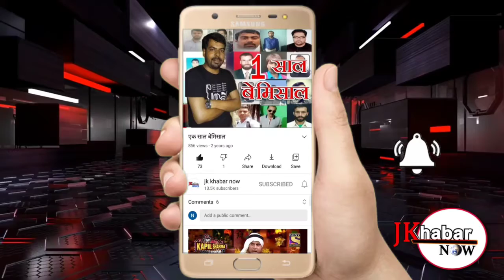आर एस पुरा क्षेत्र से किसान नेता सुभाष दशगोतरा ने नष्ट हुई धान की फसलों का जायजा लिया।।JKKN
आर एस पुरा, 30 अक्टूबर! आर एस पुरा क्षेत्र से किसान नेता सुभाष दशगोतरा ने शनिवार को आर एस पुरा के विभिन्न गांवों का दौरा करें पिछले दिनों ओलावृष्टि तथा मूसलाधार बारिश के कारण नष्ट हुई धान की फसलों का जायजा लिया और सरकार से मांग करते हुए कहा कि जिन किसानों की फसलों को नुकसान पहुंचा है उन किसानों को सरकार की तरफ से जल्द से जल्द उचित मुआवजा मिलना चाहिए!